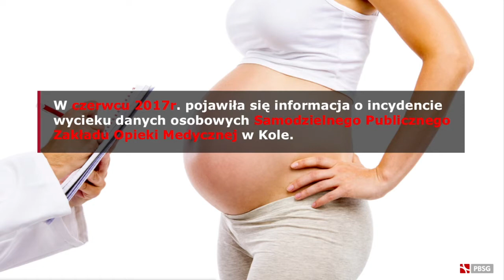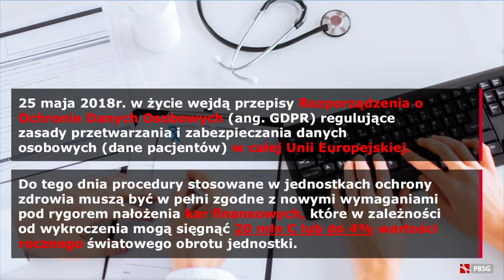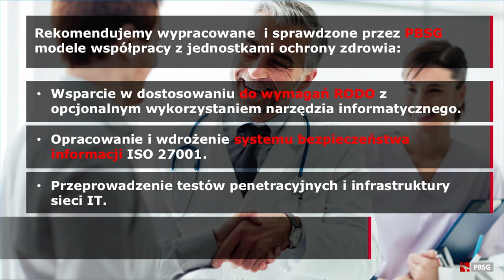Incydenty bezpieczeństwa w ochronie zdrowia a RODO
Incydenty bezpieczeństwa w placówkach ochrony zdrowia są naruszeniem przepisów prawa. Narażają jednostki na konsekwencje wizerunkowe i finansowe. PBSG rekomenduje wdrożenie sprawdzonych modeli w zakresie poprawy bezpieczeństwa, w szczególności zgodnych z wymaganiami w zakresie nowych regulacji dot. ochrony danych osobowych/RODO